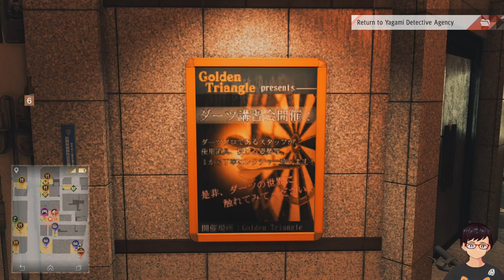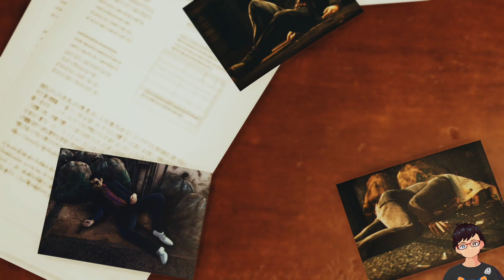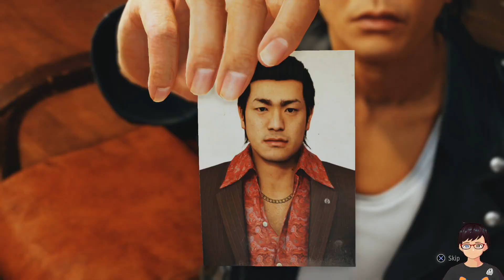Let's Play Judgment EP10 Bombs and Underground Casinos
Indie Game Developer Hypermike plays Ryu Ga Gotoku studio game: Judgment!

$ETH address 1:
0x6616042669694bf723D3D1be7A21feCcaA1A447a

$ETH address 2:
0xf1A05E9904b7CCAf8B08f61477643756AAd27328